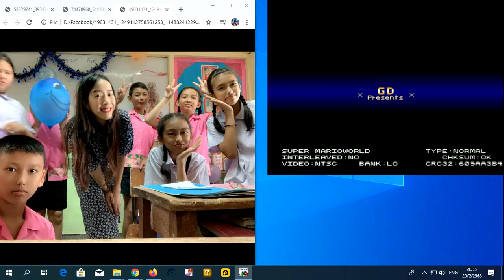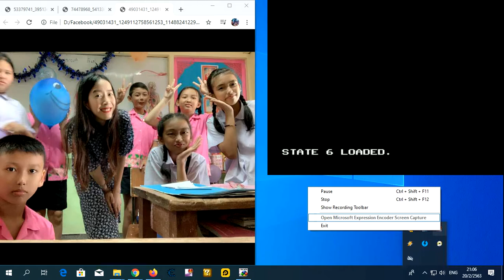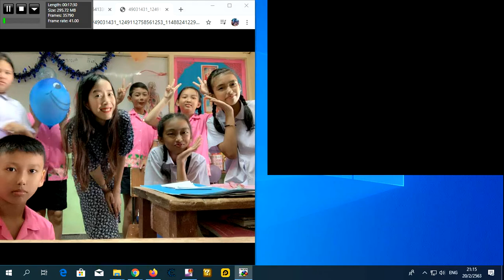New Super Mario World 1 The Twelve Magic Orbs Big 2020 240Of240